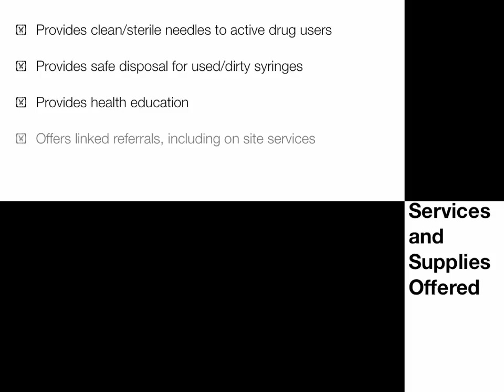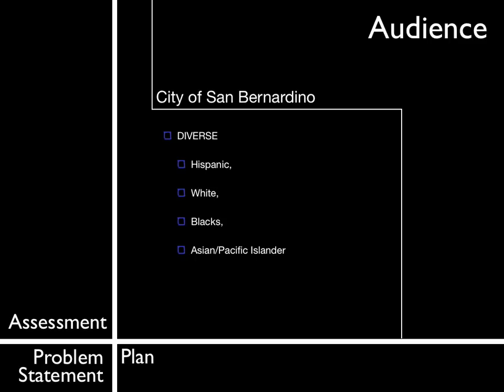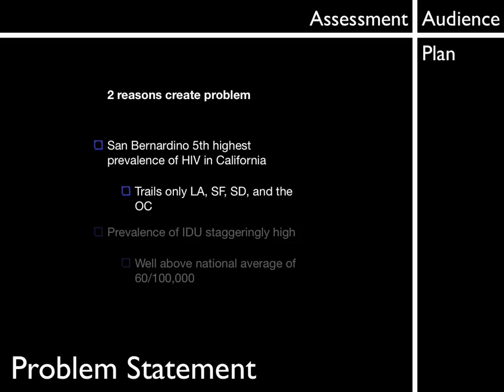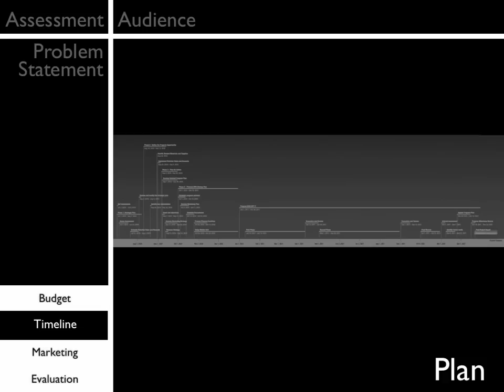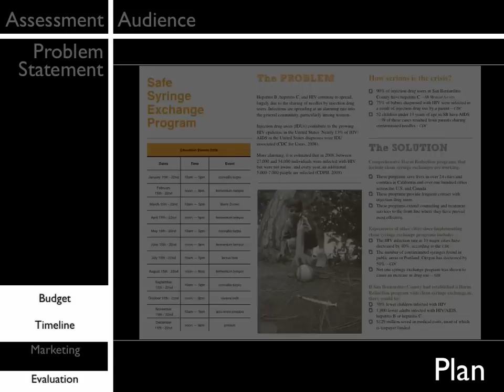Safe syringe exchange program